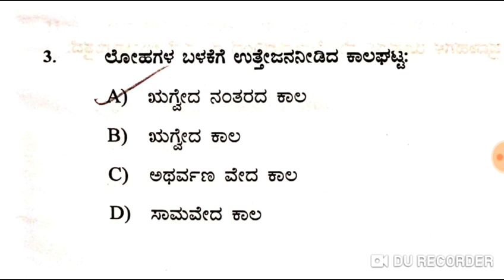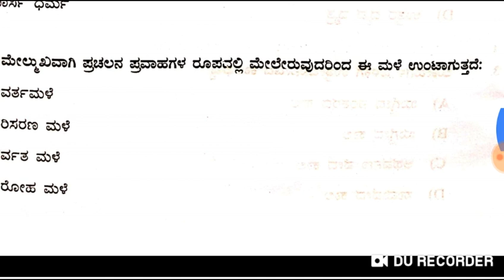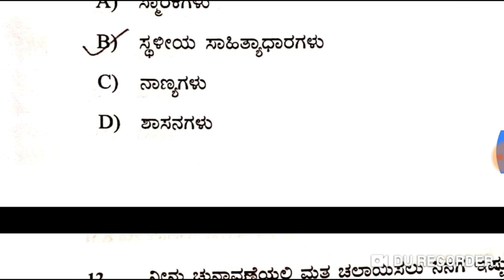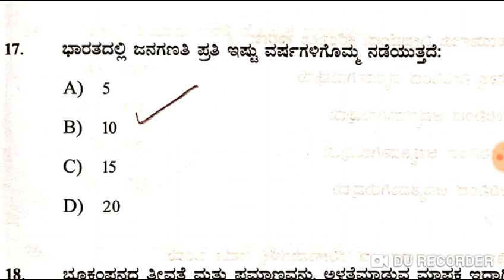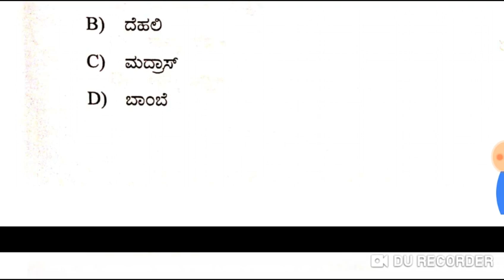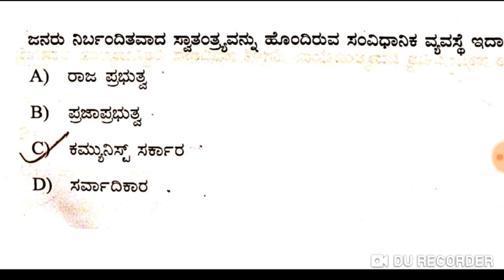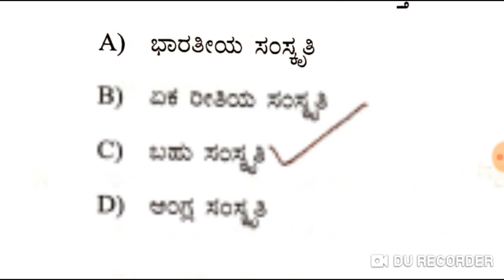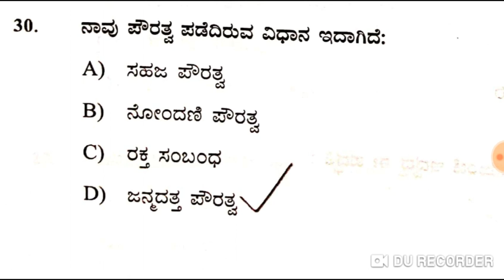KPSC / GK / SOCIAL SCIENCE MODEL QUESTION PAPER ಪತ್ರಿಕೆ 1 ಮತ್ತು ಸಮಾಜ ವಿಜ್ಞಾನ ಶಿಕ್ಷಕರ ಪ್ರಶ್ನೆಗಳು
ಪತ್ರಿಕೆ 1 ಮತ್ತು ಸಮಾಜ ವಿಜ್ಞಾನ ಶಿಕ್ಷಕರ ಪ್ರಶ್ನೆ ಪತ್ರಿಕೆ

FREE CLASSES